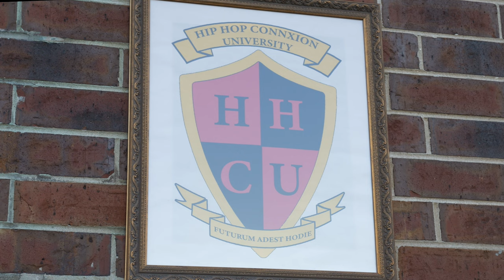HIP HOP CONNXION HQ FAM (CLOSER) :: THE ONE 2024 Street Dance Showcase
HIP HOP CONNXION HQ FAM (CLOSER)
at THE ONE 2024 Street Dance Showcase

April 27th
Harold Washington Cultural Center
4701 S. King Drive
Chicago, IL